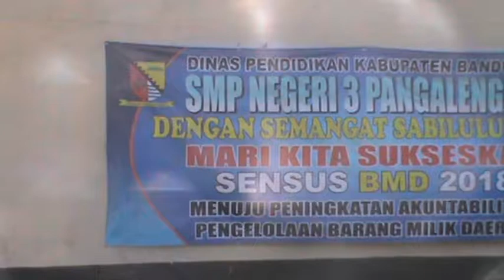NRWS PEMBANGUNAN SMPN 3 PANGALENGAN AGUS BR HDAS TV